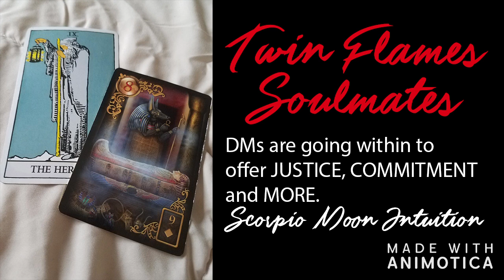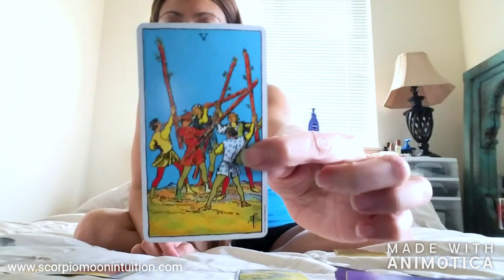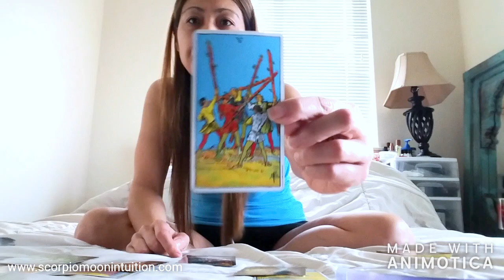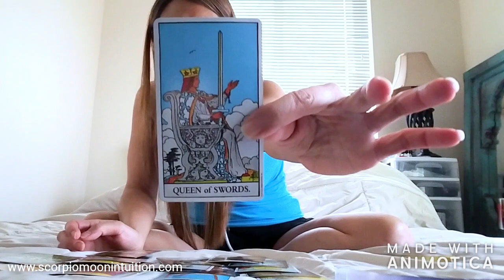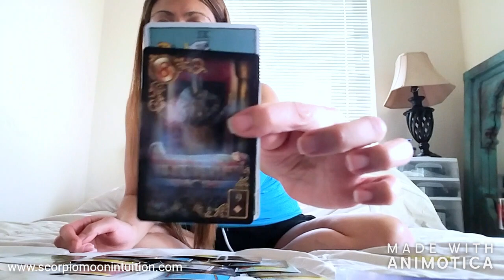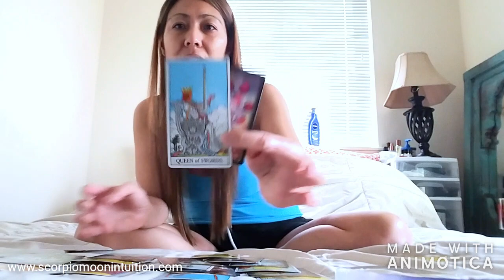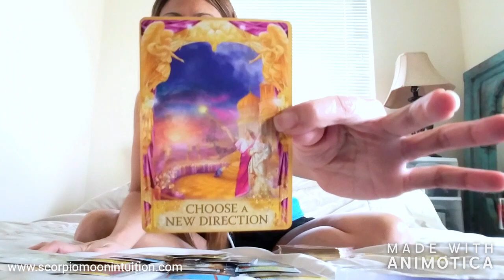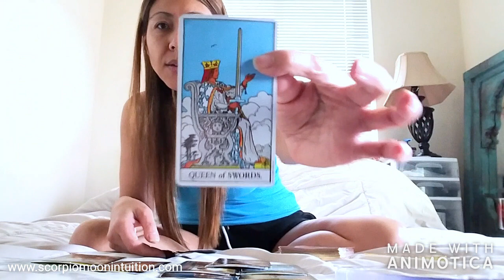🔥TWIN FLAME DAILY READING🔥 DMs GOING WITHIN TO OFFER JUSTICE, COMMITMENT & MORE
Today's reading reveal that the DMs are going within and have gone through a transformation ending karmic cycles and wanting to start a new beginning with their DF. They want to have this fresh start after a period of conflict and they are trying to find a way to offer JUSTICE and BALANCE to the situation. They are thinking deeply about offering a COMMITMENT to their divine other and know by taking the time to be alone, resolving issues from their past, they are going to make it right this time.

If you haven't watched the video from yesterday's reading. I would take some time to do so. I see that while the DFs are working on themselves, the DM are also working on their selves as well. From doing the work on both sides, I do see that UNION will happen or is happening now. The DMs are ready to offer their emotions, they are just working on healing at this time.

The instrument that I use at the beginning of my videos is called a Tibetan Singing Bowl.